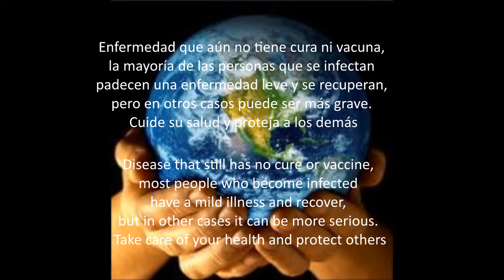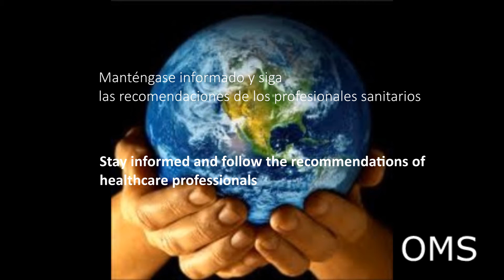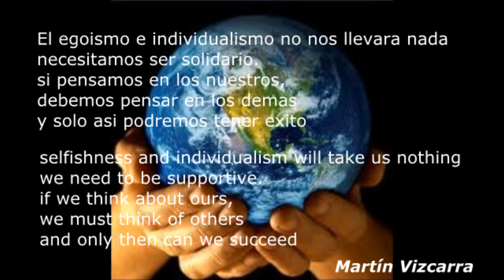Reflexiona y actúa CoVID - 19